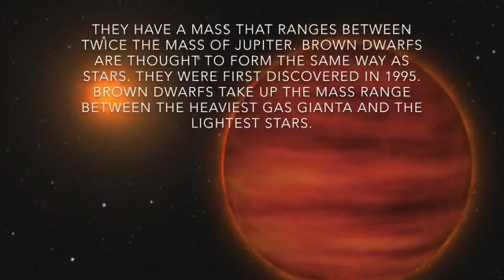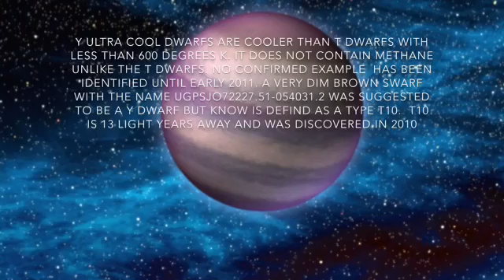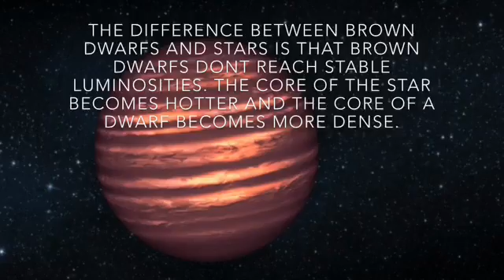Brown Dwarfs by Jezebel J p.1 and Hannah S p.6